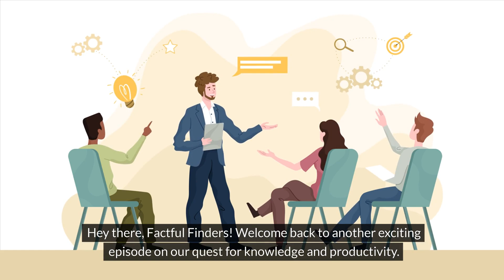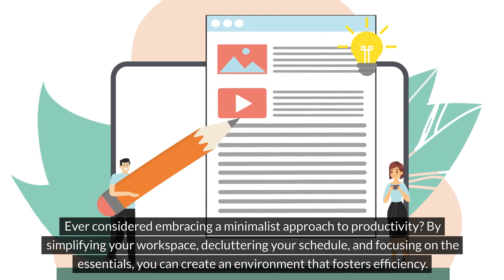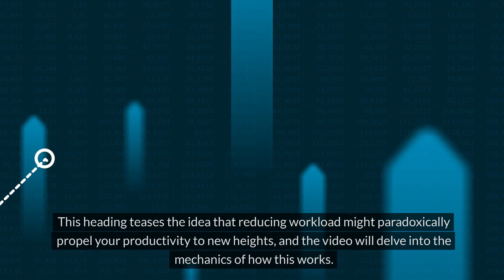Achieve More ( By Doing Less )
How to be more productive/being productive
🚀 Unlock the secrets to unparalleled productivity with our latest Factful Finds episode! 🎥 Dive into "How to Be More Productive by Doing Less," where we demystify the art of strategic simplicity. 🧠 Discover proven techniques to streamline your tasks, prioritize effectively, and embrace minimalism to catapult your productivity effortlessly. 🌟 Join us on a journey of discovery, where we debunk the hustle myth and show you how working smarter, not harder, is the key to achieving outstanding results. Ready to revolutionize your approach to productivity? Hit play now! 🔗 productivityhacks efficiencytips worksmartnothard factfulfinds 📈